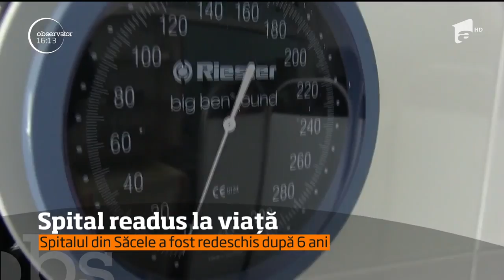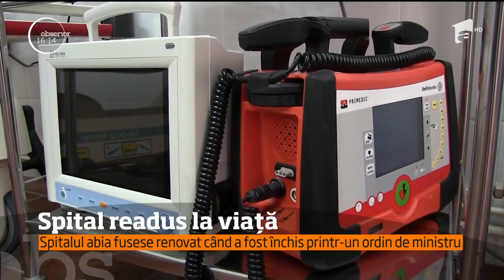Spital readus la viață. A durat câteva secunde să fie închis şi câţiva ani ca să fie redeschis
Vezi jurnalul de știri pe Antena Play A durat câteva secunde ca un spital să fie închis şi câţiva ani ca să fie redeschis! Este situaţia spitalului din Săcele, proaspăt modernizat, care - în urmă cu 6 ani - a fost închis în urma unui ordin de ministru.